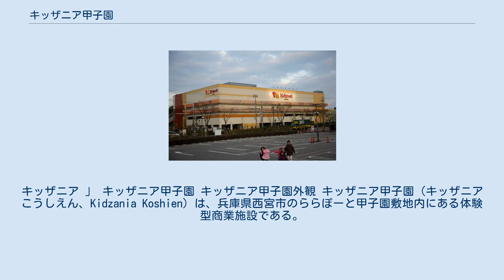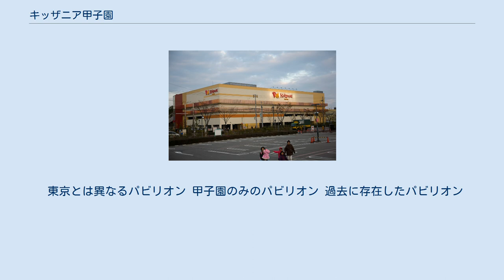キッザニア甲子園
キッザニア 」 キッザニア甲子園 キッザニア甲子園外観 キッザニア甲子園（キッザニアこうしえん、Kidzania Koshien）は、兵庫県西宮市のららぽーと甲子園敷地内にある体験型商業施設である。
KCJ GROUP株式会社（旧社名 キッズシティージャパン）が運営する。
 2007年（平成19年）10月4日に日本国内2店舗目の開業計画が発表され、出店地が兵庫県西宮市甲子園に決定。
2009年（平成21年）3月27日に開業した。
 パビリオン企業の大半はキッザニア東京とほぼ共通している。
しかし、企業の性質上、関東地方を営業基盤としている、もしくは関東地方のみしか営業を行わない企業などは、近畿地方を営業基盤としている企業にさし変わっていることも多い。
ただし、電車のパビリオンはキッザニア甲子園にしかないものだったが、2015年4月にはキッザニア東京に地下鉄パビリオンがオープンした。
また、2015年10月にオープンしたホースパークパビリオン（提供：日本中央競馬会）はキッザニア甲子園にしかない。
 ただし、ラジオ局を運営しているFM802は、キッザニア東京のパビリオンに出展しているJ-WAVEとはJFLとしての提携関係にあり、また、キッザニア甲子園内にあるテレビ局を運営しているテレビ大阪もキッザニア東京の同様の施設を運営しているテレビ東京とはTXNとしての系列関係がある(FM802およびテレビ大阪はいずれも大阪府域放送であり兵庫県は本来エリア外であるが西宮市内に関してはの大半の世帯で受信可能)。
 東京とは異なるパビリオン 甲子園のみのパビリオン 過去に存在したパビリオン